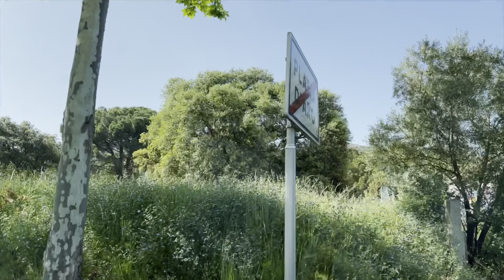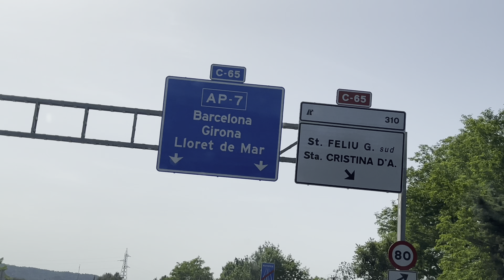Playa de Aro,Costa Brava, Spain 4K platja d’ Aro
Platja d'Aro,Costa Brava, Spain 4K
playa d’ Aro

Platja d'Aro is a modern, cosmopolitan town, neighbouring the elegant town of S'Agaró, in south east Girona.

This fabulous beachside town, also boasts a wonderful and historical town centre, which has preserved well its medieval charm.

The area offers a brilliant holiday experience, with so much to offier: a beautiful natural setting, culture, leisure, sport and best of all, a delightful seafront location, with an impressive, endless beach, and idyllic little bays.

Platja d'Aro एक आधुनिक, महानगरीय शहर है, जो दक्षिण पूर्व गिरोना में S'Agaro के सुरुचिपूर्ण शहर के पास है।

यह शानदार समुद्र तट के किनारे का शहर, एक अद्भुत और ऐतिहासिक शहर केंद्र भी समेटे हुए है, जिसने अपने मध्ययुगीन आकर्षण को अच्छी तरह से संरक्षित किया है।

यह क्षेत्र एक शानदार छुट्टी का अनुभव प्रदान करता है, जिसमें बहुत कुछ है: एक सुंदर प्राकृतिक सेटिंग, संस्कृति, अवकाश, खेल और सबसे अच्छा, एक प्रभावशाली, अंतहीन समुद्र तट और रमणीय छोटी खाड़ी के साथ एक रमणीय समुद्री तट।

platja d'aro live

platia d'aro costa brava

platja d'aro nightlife

platja d'aro
plata d'aro restaurants
platja d'aro spanien

platja d'aro 2021

plata d'aro directo
platja d'aro center live